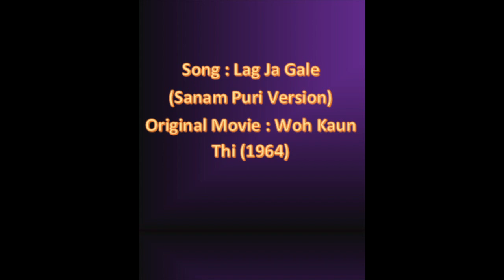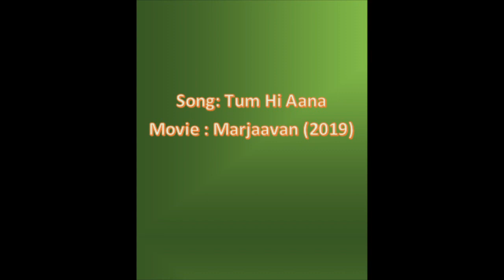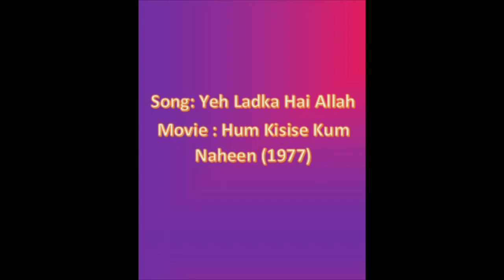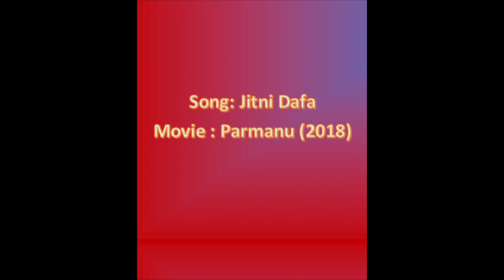Lag Ja Gale | Tum Hi Aana | Yeh Ladka Hai Allah | Jitni Dafa | Female Cover - by Mukta P. Tripathy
Hello everyone !! I hope you liked and enjoyed the previous two parts !
Hope you like and enjoy this too !!